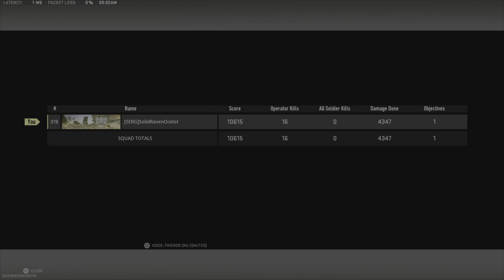Warzone 2 solo - 16 with a very nervy end game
I despise solo riot shielders.